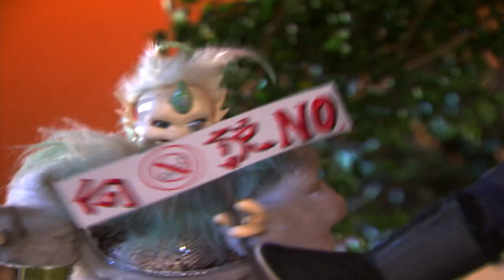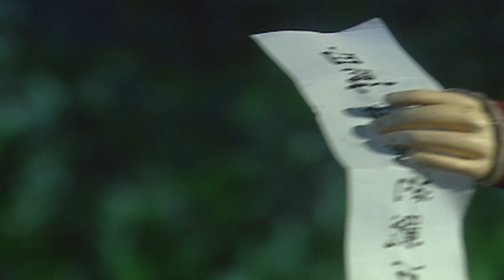[Eng Sub] PILI: MilitaryConflagration | EP89 | Budaixi | 霹靂兵燹 | Pili Puppet Drama | BingXian